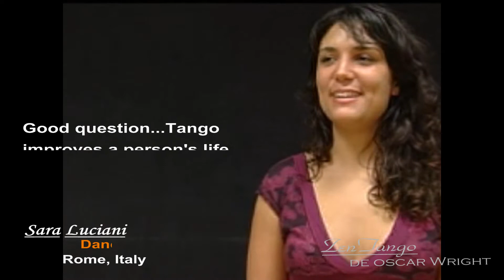"LEARN TO LISTEN TO OTHERS" - Zen Tango d'Oscar Wright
Sara Luciani, dance teacher in Europe says, "Good question. tango improves a person's life in that, it is not just a casual past time but a personal commitment to a unique therapy...you learn to listen to and be more in harmony with the other person"

The music is "Dejame" which was composed by Francisco Canaro and Mario Mores...the lyrics were written by Ivo Pelay...this version is by the Carlos Di Sarli Orchestra with the voice of Armando Podesta (born September 22, 1924)...it was recorded on May 08, 1947

We teach tango argentino through Zen techniques of breathing, visualization and technique...it is in fact powefullly thrapeutic. it helps people relax and find serenity and in many instances greatly improve self esteem